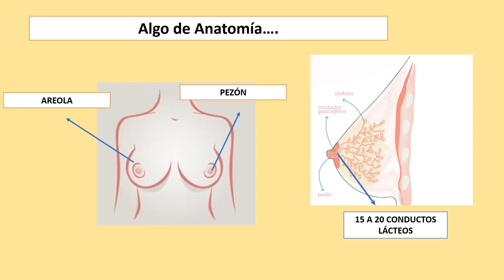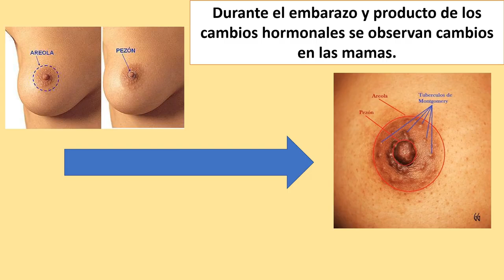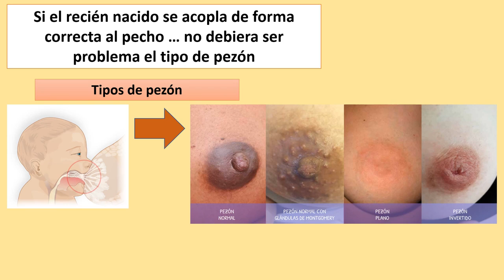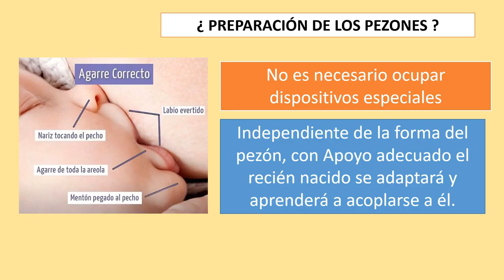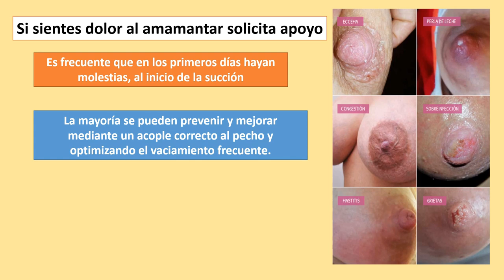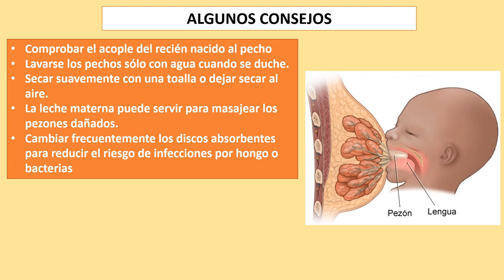Cápsula 2 Lactancia Materna Cuidados del Pezón